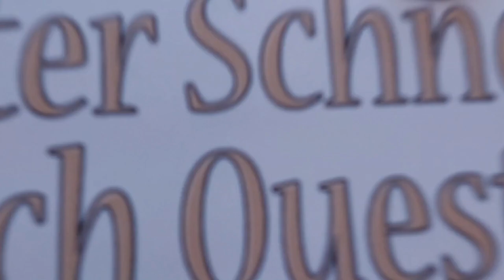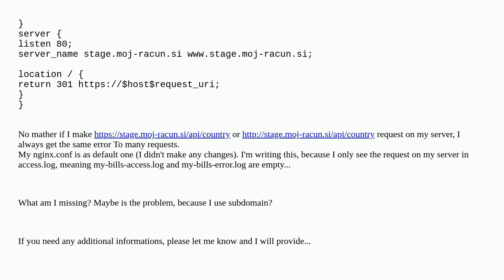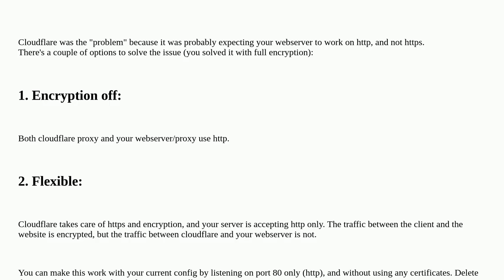Quasar (VueJs), nodeJs, Nginx certbox Too many requests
A special thanks goes out to the community

  nginx node.js certbot